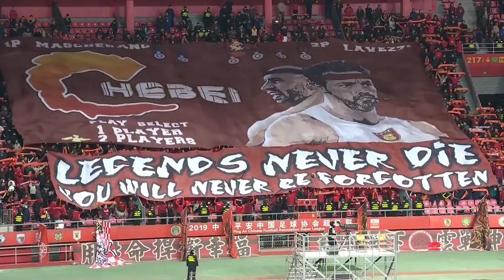中超2019第29轮， 保利尼奥双响拉维奇破门 广州恒大淘宝3-1河北华夏幸福继续领跑